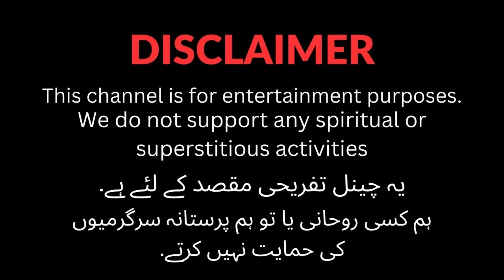Every time that little girl saw me in this house, she used to look back at me | Real horror story